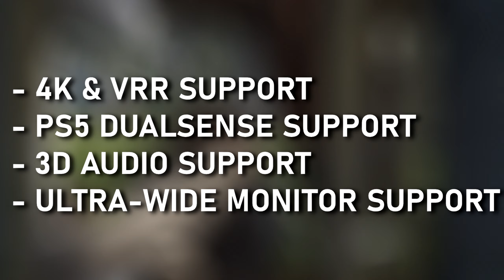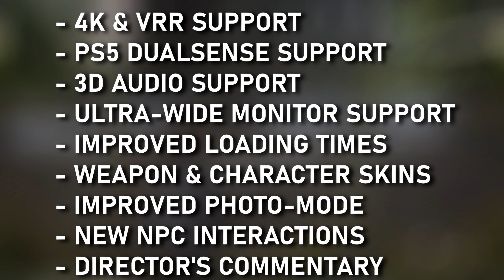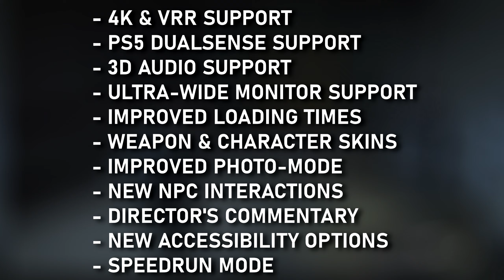What to (And Not to) Expect from The Last of Us Part 2 Remastered!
Let's go over some key details of what to and not to expect from The Last of Us Part 2 Remastered...